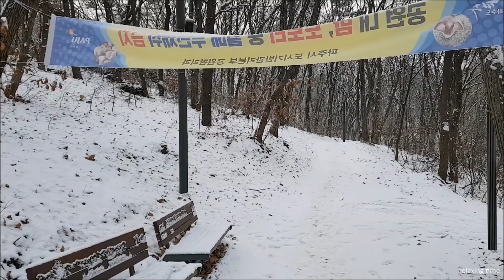A peaceful walk in the snowy park - 눈 내리는 공원에서 평화로운 산책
It is snowing
Nice sound of stepping on snow
The park turned white
Take a break while taking a leisurely stroll

눈이 내리고 있습니다
눈밟는 소리가 좋습니다
공원이 하얗게 변했습니다
여유롭게 산책하면서 휴식을 취합니다